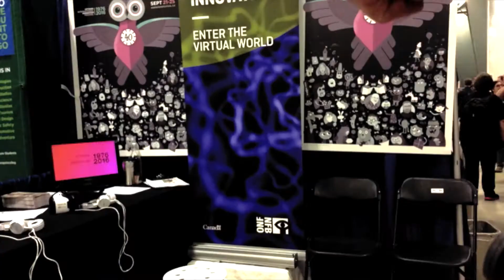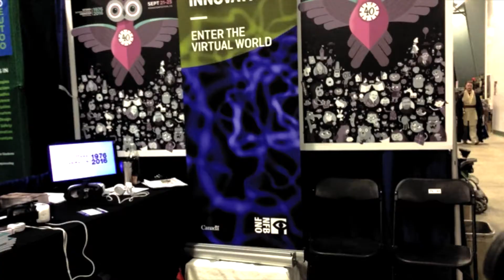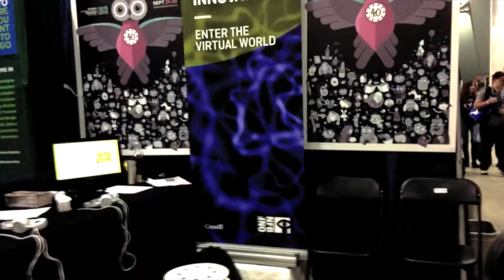OIAF @ Comic Con Best of Weekend